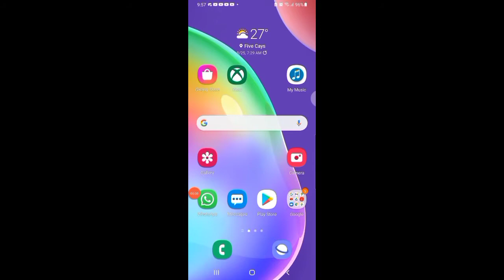Can you translate Swish in Swedish?